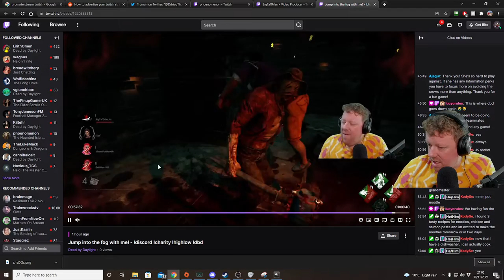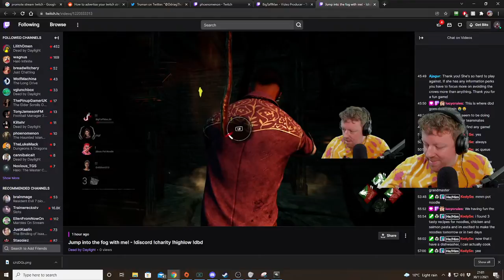Jump into the Fog with me - BigTaffMan Stream VOD 30-11-21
New mic! New settings! I get confused by things

Games - Dead by Daylight

Timestamps
Go Live - 0:00
Stream Start - 4:50
DBD - 14:50